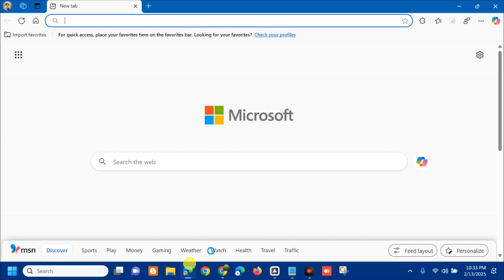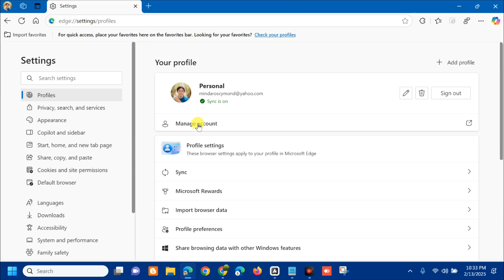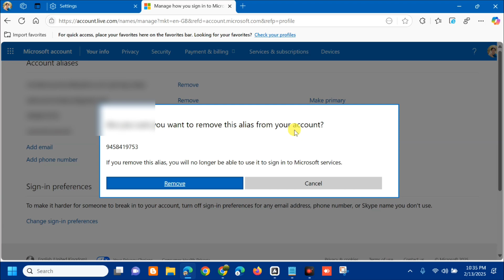How To Change Your Microsoft Account Phone Number Update 2025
Need to update your Microsoft account phone number? In this step-by-step tutorial, we’ll show you the latest method for 2025 to change your phone number on your Microsoft account. Whether you're updating for security reasons or switching to a new number, this guide will help you do it quickly and easily. Microsoft account holders may need to change their phone numbers for different reasons. For example, getting a new phone or changing carriers.

This is essential to recover access to your account if you face any issues. Updating your phone number also helps receive important security notifications, password reset codes, and verification requests without any hindrances.

To change your phone number on your Microsoft account, follow these steps:
1. Sign in to your Microsoft account.
2. Navigate to Account settings or Security settings.
3. Find the option to update or add a new phone number.
4. Type the required info. Ensure the number is accurate & active.
5. Complete any verification steps if prompted.
6. Save the changes & verify the new phone number is correct.

Issues Addressed In This Tutorial:
how to change microsoft account phone number
change your microsoft account phone number
how to update your microsoft account mobile number
update microsoft account phone number